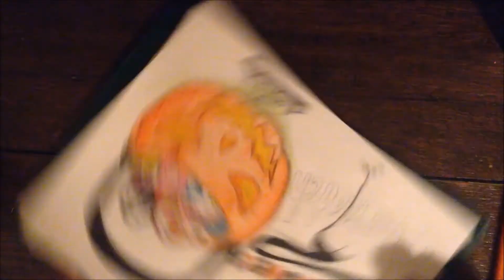Wilsonite Draws Ep 1 Halloween Overwatch Special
The first video of a series I'm starting called Wilsonite Draws! Happy Halloween, Overwatchers!